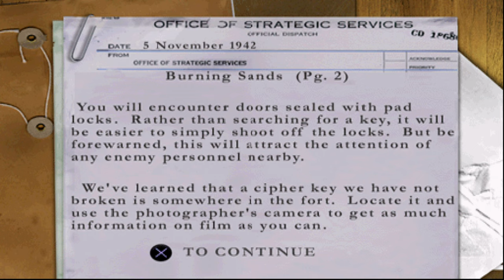Medal of Honor: Underground [PS1] - Burning Sands | 4K60FPS Upscaled